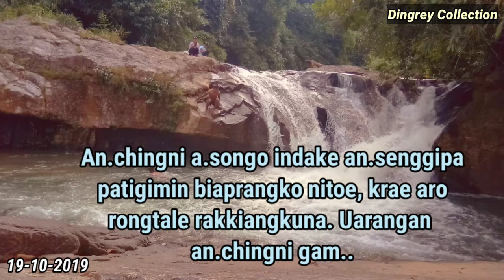Sandi Falls.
Sandi falls#Sandi dare#West Garo Hills.

Title: Back in time.